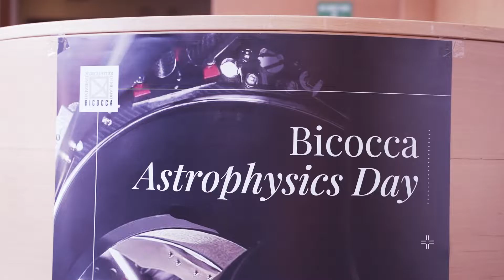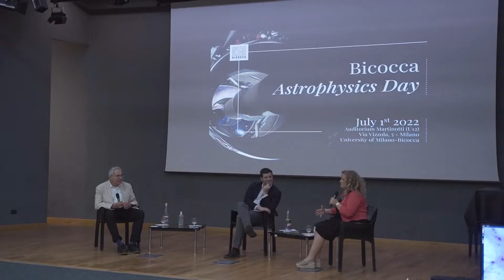Bicocca Astrophysics Day, un nuovo sguardo sul cielo di Milano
Dal Cosmologo Carlos Frenk al nuovo telescopio: Milano-Bicocca celebra la Giornata dell'Astrofisica